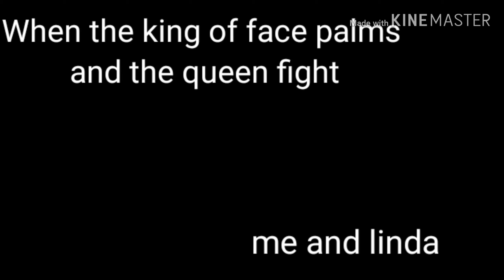I was bugged at school not my Choice